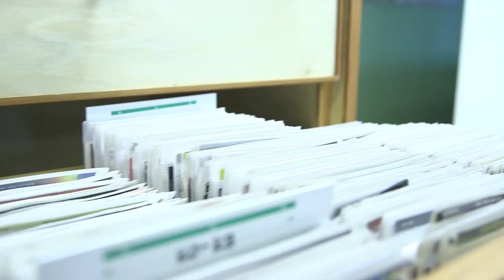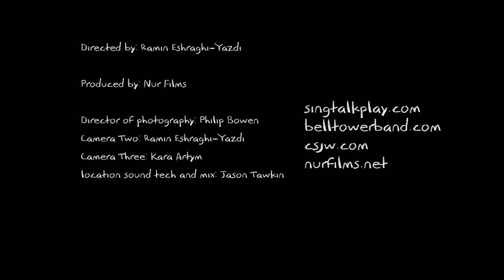SING TALK PLAY ft Bell Tower "Ready Now"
A one song concert from season two of SING TALK PLAY live sessions at CJSW radio ft. Bell Tower performing "Ready Now"